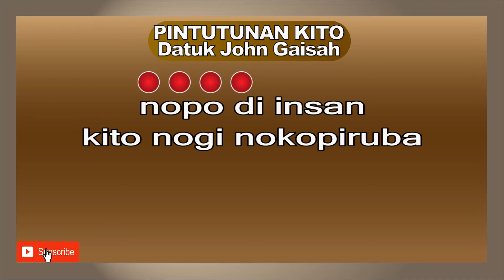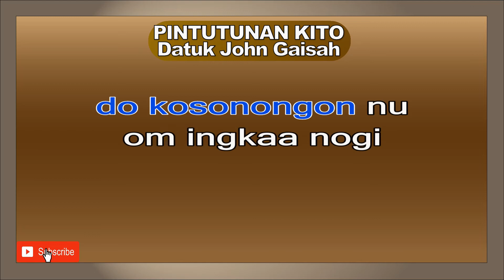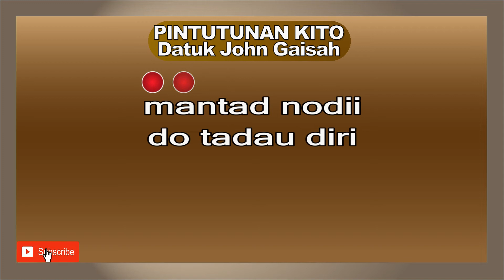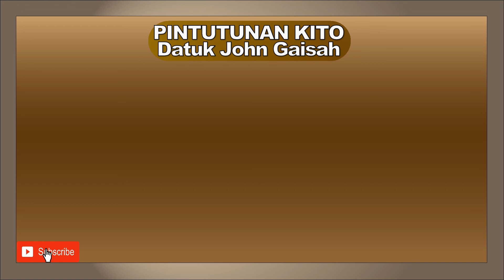PININTUTUNAN KITO Datuk John Gaisah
nopo di insan kito nogi nokopiruba
au ko nopo orohian kokito doho
mauk auk oku nopo tikid tadau
sabap ingga papasanang do ginawoku

mantad nodii do tadau diri
pinintutunan kito
ika noh songulun kaanu do papasanang
tu nokoginawo oku do kosonongon nu
om ingkaa nogi pinoposonong doho

kotoluadan ku kumaa dika
pinoposonong ko iti ginawoku
harap oku daa au kito kopitongkiad
miginawo kito daa sogiigisom

music

pinintutunan kito
ingkaa nogi pinoposonong doho